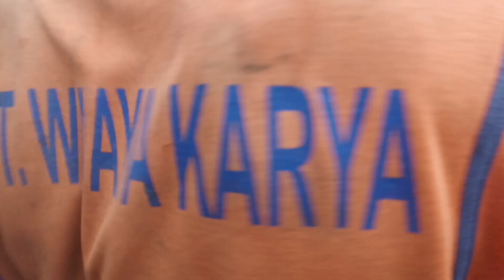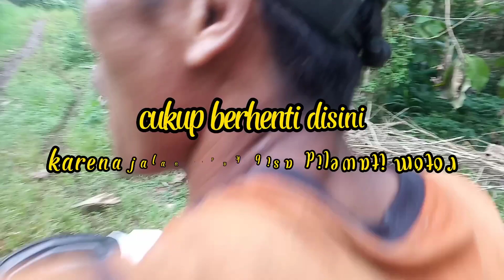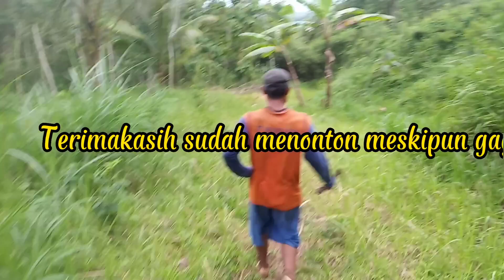PAK RT PANEN TAWON TAPI GAGAL, MINGGU,25.12.2022